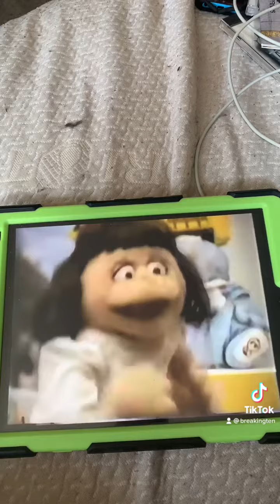Tik Tok TEN Episode 262: 100 years of a defunct toy store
Happy 100 years KB Toys.